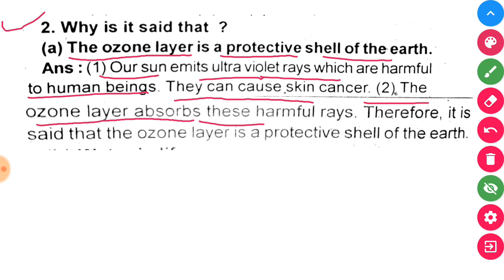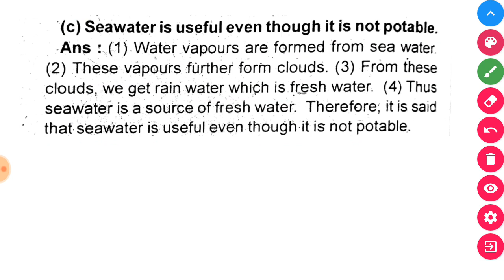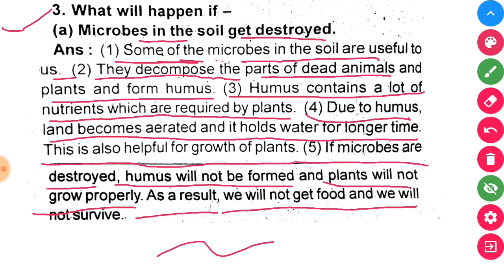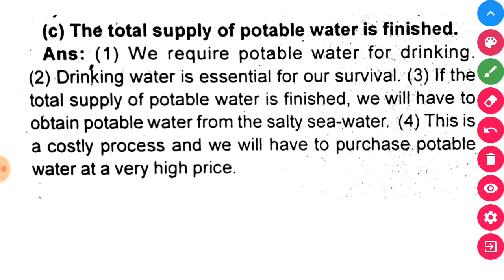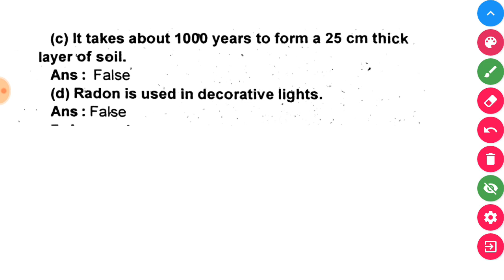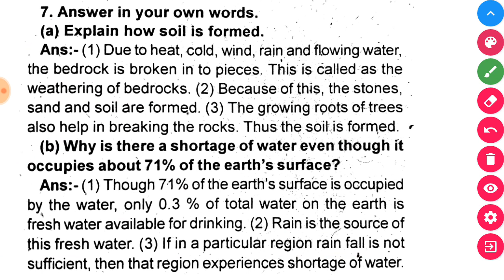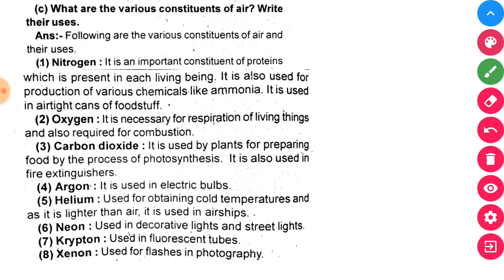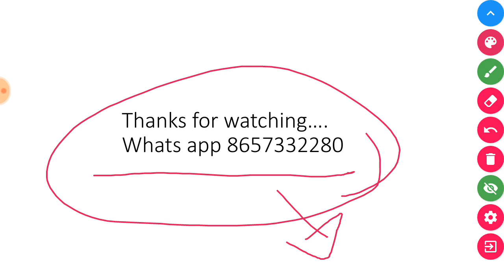Natural resources air, water and land lesson exercise Quetions and answer with Expaination.